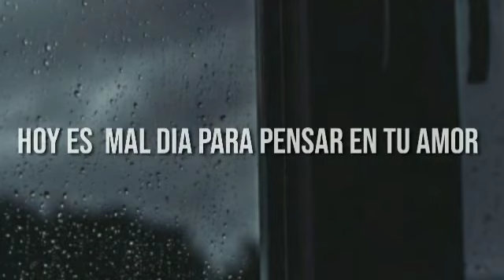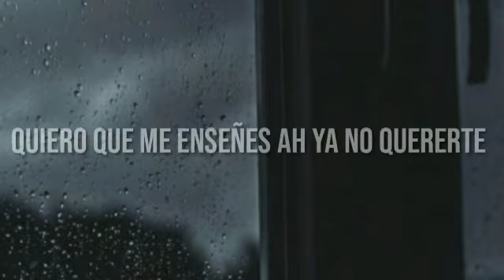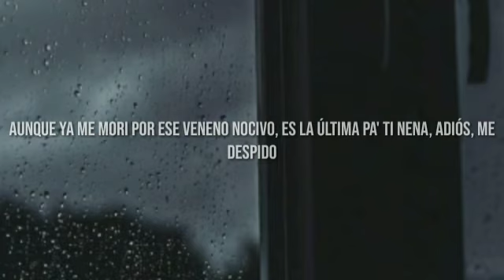LA ÚLTIMA - SPACK ONE FT ESOK ONE